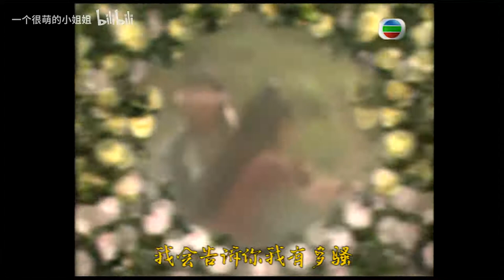【段正淳】听爹爹告诉你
调教\混音\剪辑：一个很萌的小姐姐